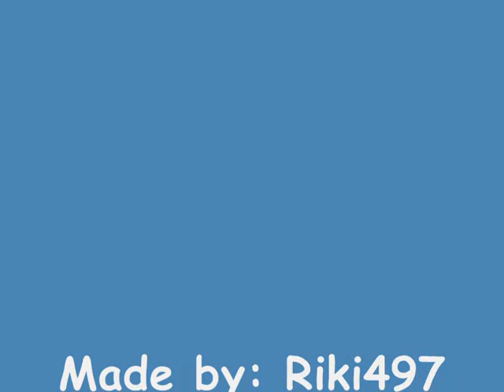GTA SA: 6 Wanted Stars